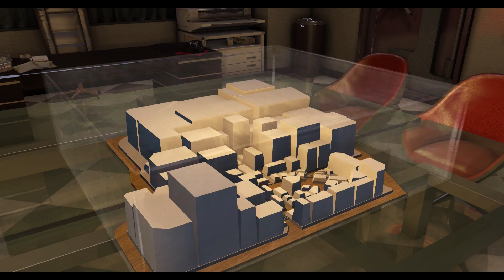REAL ESTATE MANAGEMENT AND A NEW BAR | Ep. 67 | Yakuza 0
What is Yakuza 0?

“Yakuza 0 is one of the most eccentric, idiosyncratic and downright charming games around… There's simply nothing else quite like it, and it's well worth your time.”

90/100
– PC Gamer

“Yakuza 0 is a fantastic title for those who enjoy a game with droves of story, brawling, and a little bit of strange humour. I will be continuing playing through towards 100% over these coming weeks, which is the first time I’ve said that about a game in a long, long time.”
9/10
– PC Invasion

“Yakuza’s debut on PC is long overdue, but you couldn’t have asked for a stronger start.”
Bestest Bests